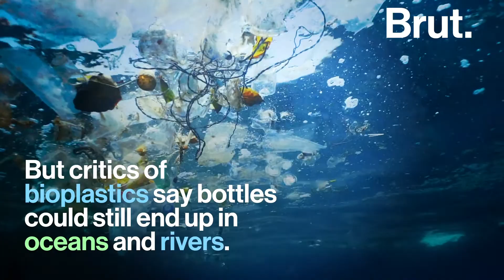Turning Sawdust into Plastic | Brut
Origin Materials’ central focus is transforming the manufacturing process and use of plastic. This company has developed a way to make recyclable plastic bottles from wood waste rather than using petroleum. It's now successfully turning sawdust into plastic.

CEO John Bissell explains how trees are a fantastic source of carbon, which most common materials are made from, and are effectively used as the building blocks to manufacture their plastic. “Our building blocks can be used in plastics, automotive applications, like tires, agriculture, textiles, apparel — and we’re just getting started,” he said.

“We need to treat plastic a lot more carefully. We need to get a lot smart about it. How it’s made, how we use it, and where it ends up — all three matter,” Bissell added.